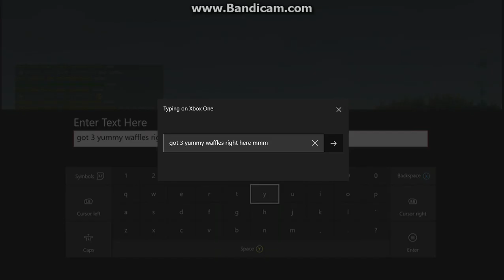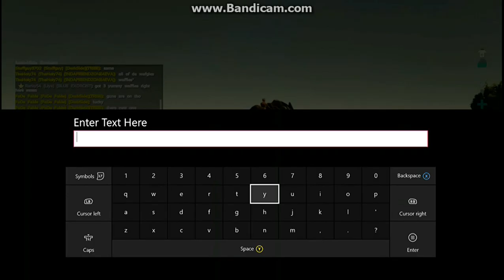Ark Survival Waffles